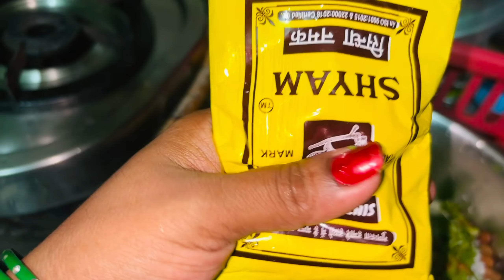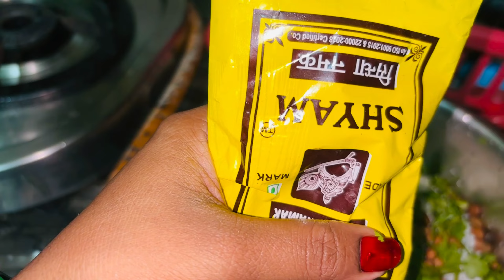Day-3 Navraatri puja🙏भलाई का जामान नही है☺️आप सब से ये उम्मीद नही थी बच्चे को लेके बस भी करो🙏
आप सब से ये उम्मीद नहीं थी बच्चे को लेके🙏अब बस भी करो

dhanbaad vlog
happyanniversary party
chikan egg biryani
masala chikanbiryani
hatikhedababa mandir
sakchi jubali park
sakchi jubali park lighting
jamshedpur lighting
sakchi Jamshedpur
Saraswati puja
pregnancy vlog
pregnant women
pregnancy lebar pain
pregnancy video
husbandwife jhagda
pregnancy labour pain
pregnant woman labour pain
godbharai ki shopping
goadbhari ki rasam
goadbharai ka saman
lebar pain
laber pain pregnant
pregnant woman lebar pain
Gift video
My new channel please support 🙏🙏🙏
​⁠ official

Hlw my youtube fmaliy🙏🙏🙏

हम लोगो ने Lovemarriage सादी की है
हमारा Support कीजिए हमे आप सब की
 Support ki जरूरत है plz हमारा वीडियो
एक बार देखिए और हमे support कीजिए🙏🙏🙏

sadar hospital
khash mahal hospital

PujaBhuwanvlog
Indian desi vlog
Jamshedpur vlog
Jharkhand vlog
Kadma vlog
PujaBhuwan couple love story
Lovemarriage couple Indian
Lovemarriage couple Jamshedpur
Lovemarriage couple video
Lovemarriage couple new video
Lovemarriage cute status
Lovemarriage dream
PujaBhuwan love story
PujaBhuwan Dream
PujaBhuwan daliyvlog
PujaBhuwan jharkhand
PujaBhuwan love gola
PujaBhuwan chanel
jamshedpur life indian vlog
PujaBhuwan Husband wife vlog
kadma life Indian vlog
Indian desi vlog
PujaBhuwanpihu vlog
Pihu cute baby
Lovemarriagecouple vlog
Pura couple life vlog
Garib couple vlog
Guddu soren
Rajni and Danger
Simal Hindi
सिमल हिन्दी
manisha and rohit
Rani lakra
Garib boi
Sourab joshi vlog
Mampi.Rahlul
Lovemarriage Nandini Ashish vlog